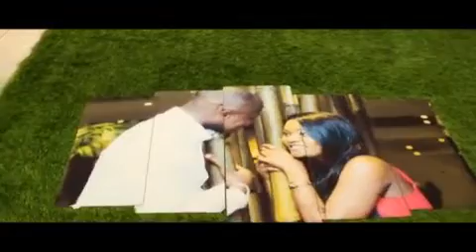mariage civile de tigre 🐅